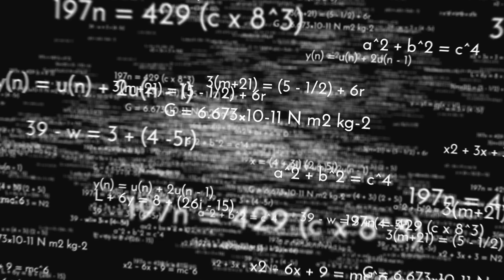Conspiracy Against The Human Race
Conspiracy Against the Human Race: The Illusion of Free Will

🎥 About This Video:
Embark on a profound journey into the heart of free will, autonomy, and the human spirit. Through an intense dialogue between Seraphina and Nihil, we delve into the mysteries of determinism, societal influences, and the essence of existence.

🔍 Topics Covered:

The Libet experiments and our perception of control.
Nature vs. Nurture: The role of genetics and upbringing.
Social Conditioning: Are we truly free in our choices?
Intelligence & Opportunity: How much is pre-determined?
The boundaries of freedom in a structured society.
Full Preterism: Description below:
Seraphina seeks understanding and autonomy, challenging Nihil's dark perspective on humanity's role in the cosmos. This dialogue will push you to reflect on your beliefs about free will, societal impositions, and the nature of life itself.

🤔 Question of the Day:
Do you believe in free will, or are we bound by determinism?

👍 Like if this video made you reflect and 🔗 Share with friends who love deep discussions!

Full Preterism, a theological viewpoint estimated to have begun developing in the 17th or 18th century, posits that all prophecies in the Bible, including the Second Coming of Jesus, the resurrection of the dead, and the Final Judgment, were fulfilled by the end of the first century AD. The destruction of Jerusalem in 70 AD is seen as a pivotal event in this context. According to Full Preterism, the prophecies were not about the physical end of the world but rather about the end of the old covenant and the establishment of the new covenant.

In relation to the Millennial Kingdom, Full Preterists interpret this as a symbolic period that has already occurred rather than a literal thousand-year reign of Christ on Earth. This "reign" is often viewed as representing the current age of the Church's existence, starting from the first century.

So, where are we now? After the Millennial Kingdom, according to this theory, comes the "Living in the Short Season Ruled by Satan." This part of the theory aligns with some interpretations of Christian eschatology, suggesting that after Christ's thousand-year reign, Satan will be released for a short time before the final judgment, as mentioned in Revelation 20:7-10.